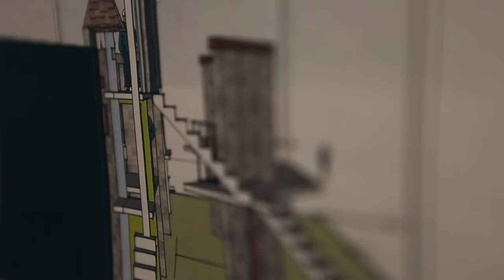Behind the Scenes of Studio Tenn's Production of Disney's Beauty and The Beast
Behind the Scenes of Disney's Beauty and the Beast
Lyrics by Howard Ashman, Tim Rice;
Book by Linda Woolverton

JAMISON THEATER IN THE FACTORY AT FRANKLIN

You’ve seen it as an animated classic, you’ve loved it as a live-action film, and this season you’ll be wholly enchanted by Studio Tenn’s trademark eye-popping spin on Disney’s “tale as old as time.” Bring the whole family to Franklin for the holiday’s most magical outing, and delight in the adventures of Belle and the Beast as they discover the true meaning of beauty.

Disney’s Beauty and the Beast is presented by special arrangement with Music Theatre International (MTI).

Video by MA2LA
Special thanks to all involved in the making of this video.